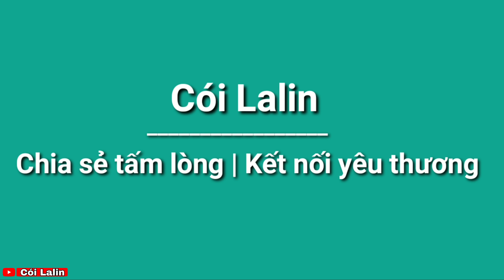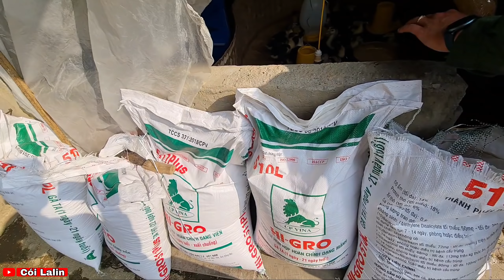Lợp Mái , Hoàn Thiện 90 %Công Trình Chuồng Gà Cói Lalin